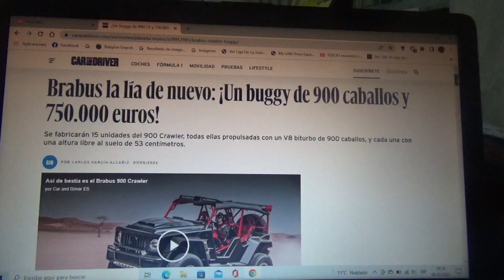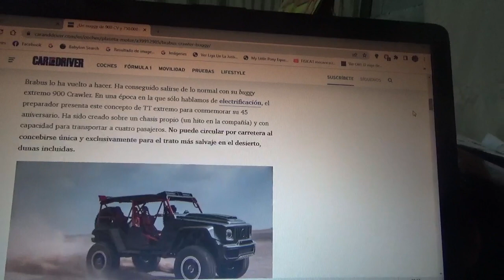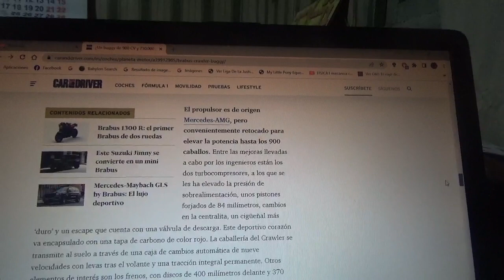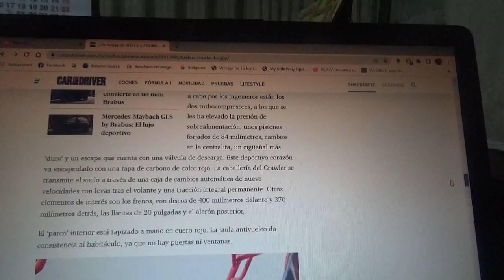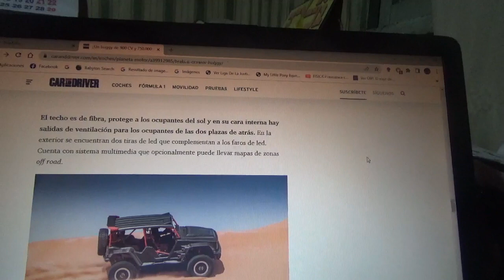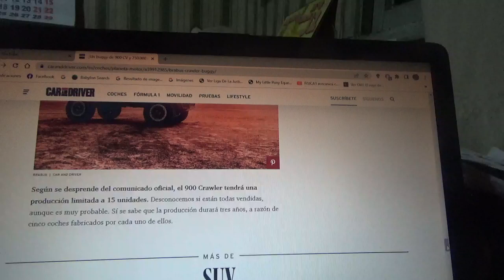Brabus 900 Crawler información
Aquí les menciono a este exclusivo buggy 4x4 del que solo existirán 15 ejemplares y cada uno tendrá un motor tipo V8 de 900 caballos biturbo de origen AMG y con una altura al suelo de53 centímetros